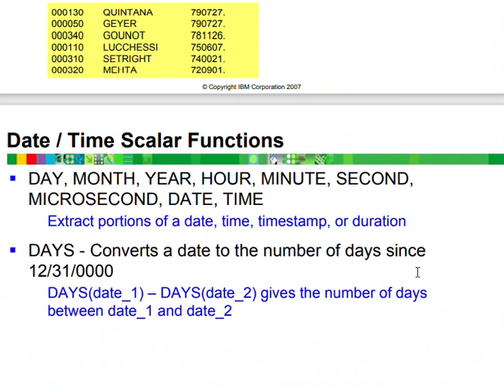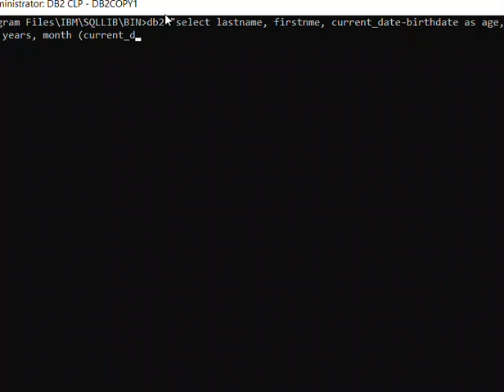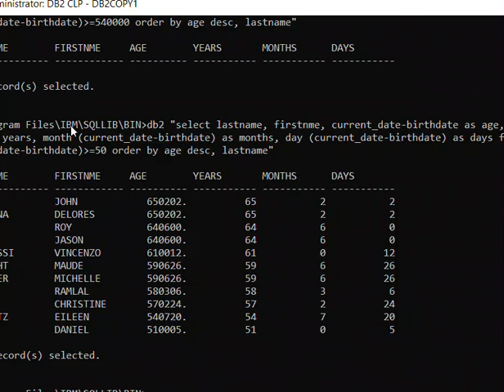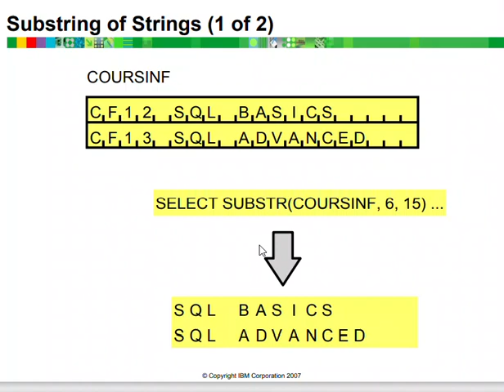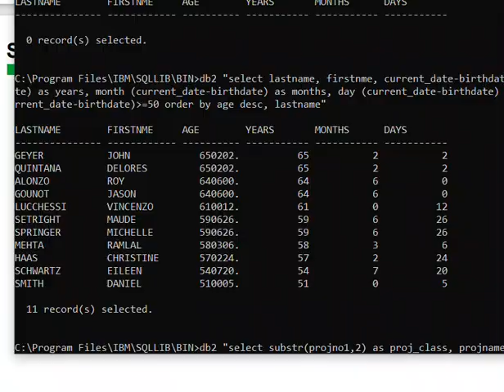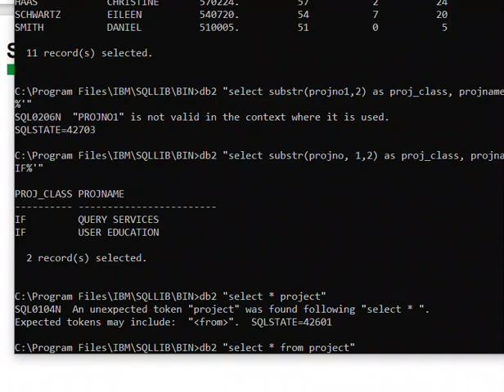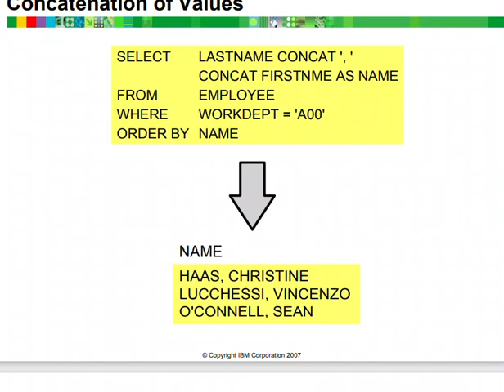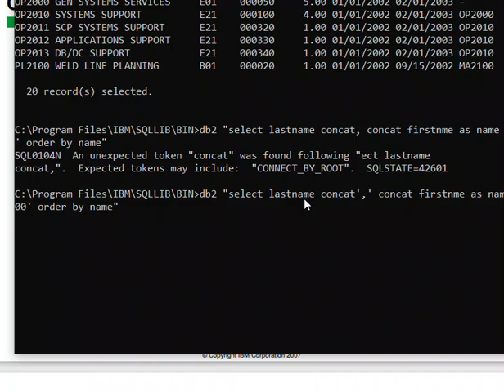SQL - LAB2 2